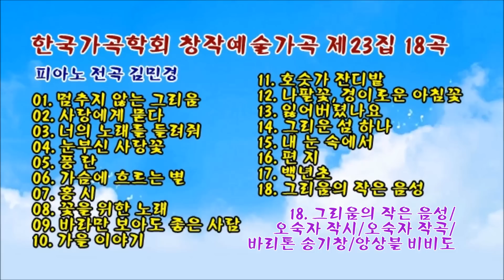한국가곡 학회 창작예술가곡 제23집 18곡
01. 멈추지 않는 그리움/오숙자 작시/오숙자 작곡/바리톤 송기창/앙상블 비비도
02. 사랑에게 묻다/박수진 작시/김애경 작곡/소프라노 김순영/Flute 문소형
03. 너의 노래를 들려줘/이유미 작시/정보형 작곡/테너 김태모/Viola 조기준
04. 눈부신 사랑꽃/이소애 작시/김성덕 작곡/소프라노 이미경
05. 풍 란/장우익 작시/김성희 작곡/바리톤 오동국
06. 가슴에 흐르는 별/노유섭 작시/정덕기 작곡/소프라노 김순영
07. 홍 시/주응규 작시/정덕기 작곡/바리톤 송기창
08. 꽃을 위한 노래/홍승표 작시/안경수 작곡/테너 김태모
09. 바라만 보아도 좋은 사람/박일소 작시/조원경 작곡/소프라노 김순영/Cello 최정욱
10. 가을 이야기/윤석구 작시/김애경 작곡/바리톤 송기창
11. 호숫가 잔디밭/한동인 작시/김경양 작곡/테너 김태모
12. 나팔꽃, 경이로운 아침꽃/이창희 작시/서혜선 작곡/소프라노 이미경
13. 잃어버렸나요/오숙자 시/오숙자 작곡/바리톤 오동국
14. 그리운 섬 하나/이오례 작시/조용진 작곡/소프라노 김순영
15. 내 눈 속에서/박현수 작시/박용윤 작곡/바리톤 송기창
16. 편 지/이현이 작시/김광자 작곡/소프라노 황혜숙
17. 백년초/임상섭 작시/길정배 작곡/바리톤 오동국
18. 그리움의 작은 음성/오숙자 작시/오숙자 작곡/바리톤 송기창/앙상블 비비도